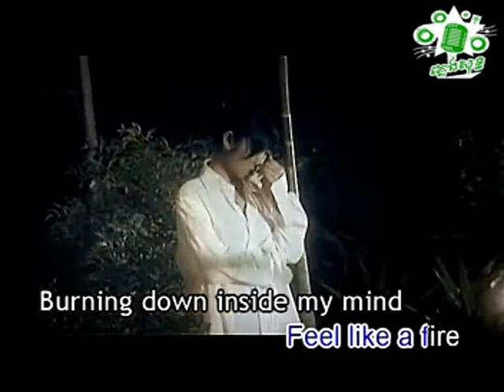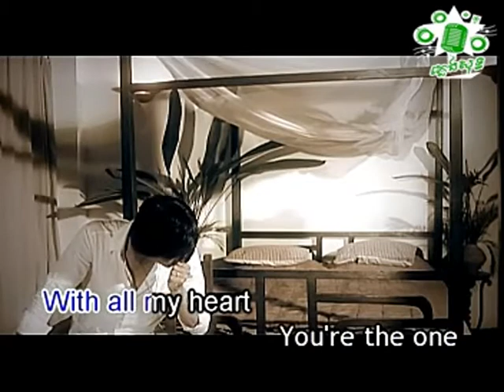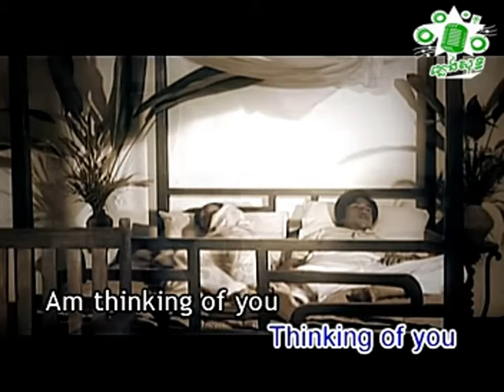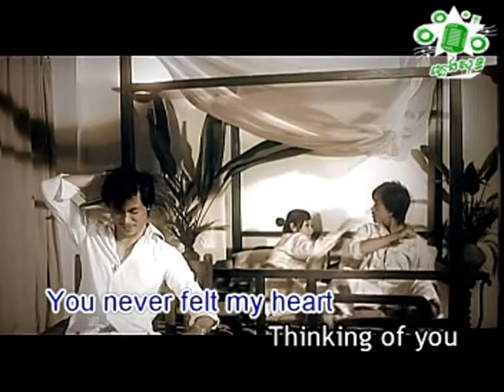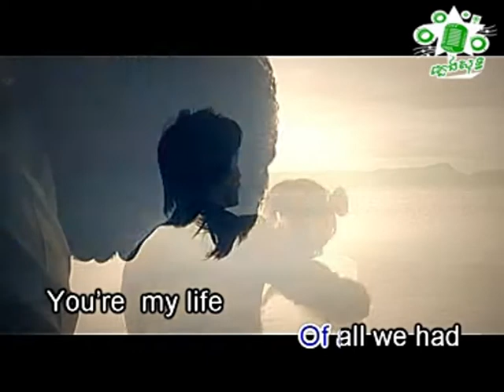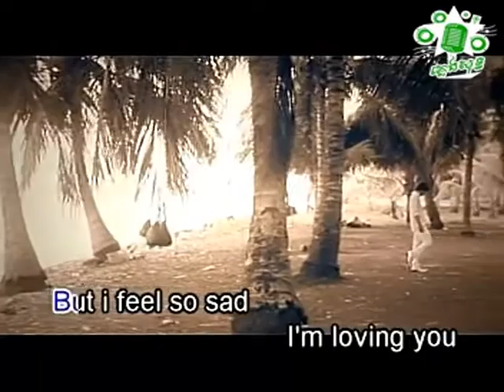សាន​ ផានិត San Panit Thinking of You plengsot plengsoth phlengsoth ភ្លេងសុទ្ធ Karaoke ខារ៉ាអូខេ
ជួយចុចsubscribeផងណា!
សាន​ ផានិត San Panit Thinking of You